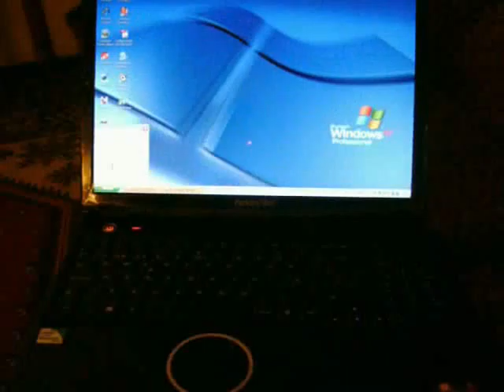Salvation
This is a video made for the kind of Music/Arts ^ ^
It's about caring for the environment, ecology, etc ...